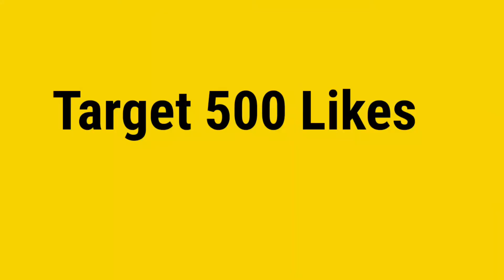Betta Fish Care Series - Episode-1 - Betta Fish Tail Damage - Fighter Fish care - Betta Fish care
Hi friends today explained about Betta Fish Care Series - Episode-1 - Betta Fish Tail Damage - Fighter Fish care - Betta Fish care
How To Breed Betta Fish: An Expert Guide To
So you want to know how to care Betta fish?

Well, it’s important you do this right, or you’ll end up with dead Bettas and/or sickly fry. Not to mention the amount of money you’d have wasted.
However, there’s a popular method you can use to make sure you get your desired results.
I'll started a playlist this playlist I can upload aquarim tips.
I am started a playlist it is poor fish lovers so I hope you like my videos and only telugu any persons are not active so I hope our acqurium culture develope well. Only that's my aim friends please support our acqurium videos. Tips For Beginners,Tips For Beginners acquriumtelugu. you enjoy the video! aquariumThese are some tips and things.
Some of the people very doubts for fish breeding and aquarium beginningand new aquarium fish farming tips doubts are also solveing in my videos.Most of the videos are aquarium tips in telugu
HOW TO BREED BETTA FISH | BETTA FISH BREEDING | BETTA FISH | Fighter Fish Breeding | In Telugu

Poor Fish Lovers  Does not  support or promote any kind of animal selling displayed in the video.
POOR FISH LOVERS  IS solely A SOCIAL MEDIA PLATFORM TO SHOW CASE pets, fish, Birds  or any other kind of animal and is not associated with the people with such trade in anyway.
Poor fish lovers does not support animal cruelty or illegal animal Trade in anyway.its the responsibility of sellers for keeping/treatment of their animals.
POOR FISH LOVERS IS NOT RESPONSIBLE & SHALL NOT BE HELD LIABLE IN ANY WAY FOR VISUALS DISPLAYED IN THIS VIDEO.